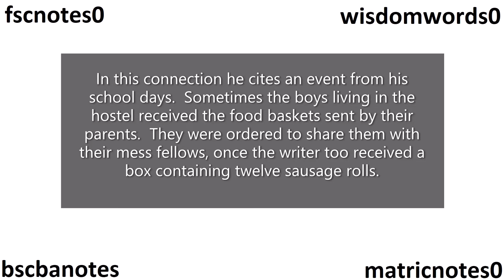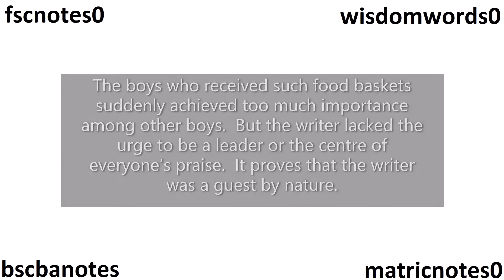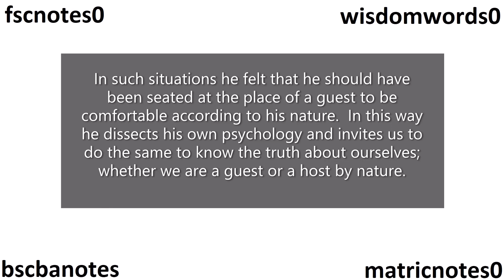BA ADP English Q 3 How does the writer judge himself Modern Essays Hosts and Quests